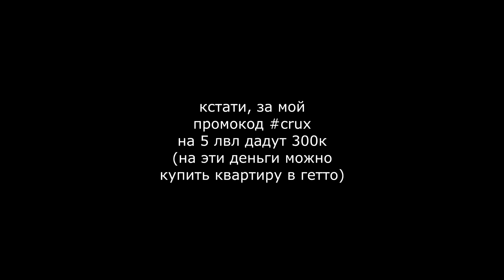Как Давать КарФраг? Гайд! СЕКРЕТНЫЕ ФИШКИ + РОЗЫГРЫШ